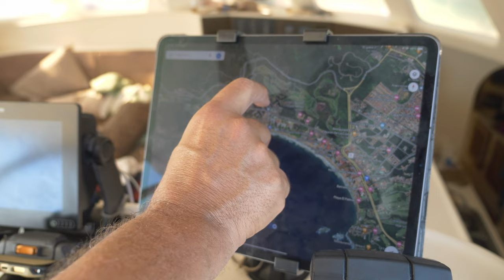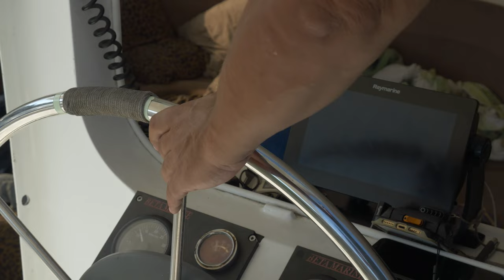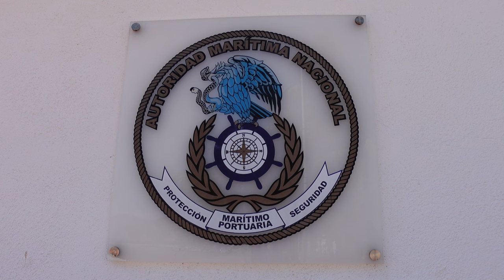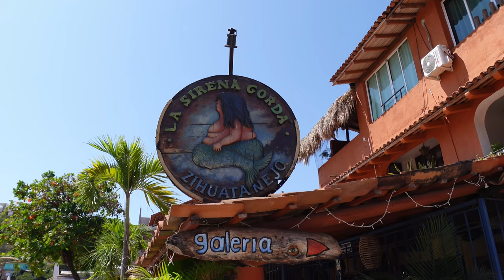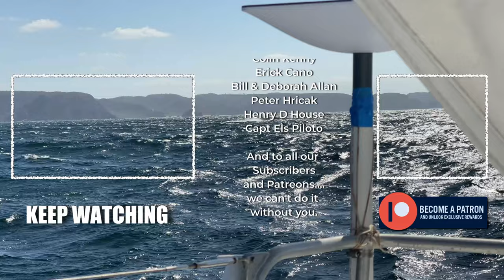A HARD BASH ALONG THE PACIFIC COAST - SAILING LIFE ON JUPITER EP146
Our mission is to get NW up to the top of the Sea of Cortez, Mexico before hurricane season... Whilst working part time. This means we have to get moving, regardless of weather.

MUSIC USED ON THIS EPISODE:
00:00 - 0:16 - Melody of Daylight
00:37 -03:16 - Eager Sunrise
04:01 - 06:00 - I Tremble - Moins Le Quartet
06:10 - 07:14 - El Camino de Bailen - El Equipo Del Norte
11:32 - 14:48 - Dolce - Cushy
14:49 - 15:15 - Anten Before Dawn - Candelion
19:29 - 20:58 - Change in Time - Bluma Petersen
23:17 - 24:15 - Sunset Palace - Ecobel
24:41 - 26:16 - Easy Relief - Gold in June

CAMERA GEAR

MAIN CAMERA :
Panasonic LUMIX GH5
Panasonic LUMIX GH6

LENSES:
Panasonic LUMIX G Series Camera Lens, 12-35mm F2.8 Leica DG Vario-ELMARIT
Panasonic LUMIX G Lens, 25mm, F1.7 ASPH
Panasonic LUMIX G VARIO 45-150mm F4.0-5.6 ASPH
Panasonic LUMIX G II Vario Lens 100-300MM

GIMBAL STABILZERr :
DJI RSC 2 - 3-Axis Gimbal Stabilizer

VLOGGING CAMERA :
Sony ZV-1 Digital Camera
Wide Angle Lens for Sony ZV1
SMALLRIG L-Shape Bracket Wooden Grip with Cold Shoe
GoPro 9
GoPro Media Mod
IPhone 12 Pro Max
PolarPro - LiteChaser - iPhone 12 Pro MAX - Directors Kit
SmallRig Video Rig Kit for iPhone 13 Pro Max with Side Handles

ACTION CAMERA:
Insta360 X3 - Waterproof 360 Action Camera

MICROPHONE :
Rode Wireless Go II
Zoom H1N handy recorder

UNDERWATER CAMERA :
GoPro Hero 8
GoPro jaws flex clamp
GoPro 3-way camera stick & tripod mount
GoPro Dome
GoPro Polar Pro Filters

DRONE :
DJI Mavic Air 2

SOFTWARE EDITOR:
Davinci Resolve 18 Studio

LAPTOP WE USE FOR EDITING :
MacBook Pro 15inch Touch Bar 2017
MacBook Pro 16inch Touch Bar 2019
MacBook Pro 16inch M1 Max 2022